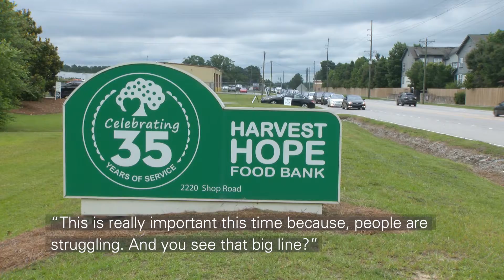Dominion Energy Employee Gives Back to Community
Suneetha Guntupalli, a software engineer with Dominion Energy South Carolina, volunteers her time at Harvest Hope Food Bank in Columbia, SC, to help community members facing financial hardships.